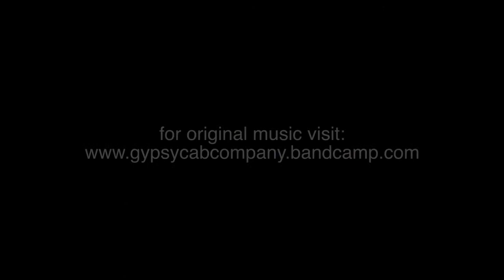'White Winter Hymnal' (Fleet Foxes cover) - Jordan Miller